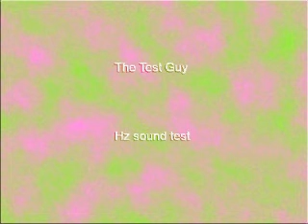353 Hz Sine Wave